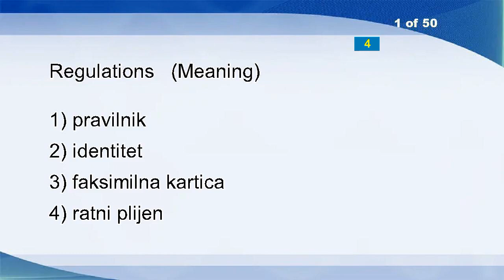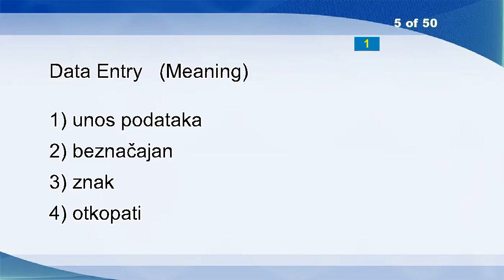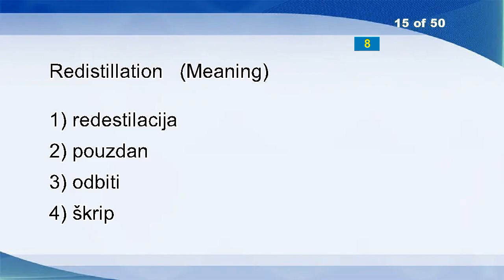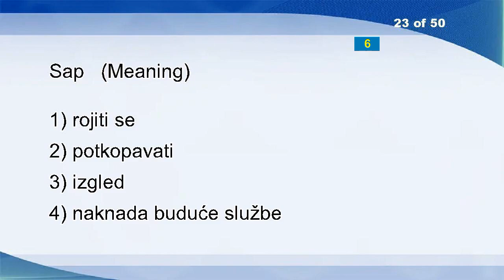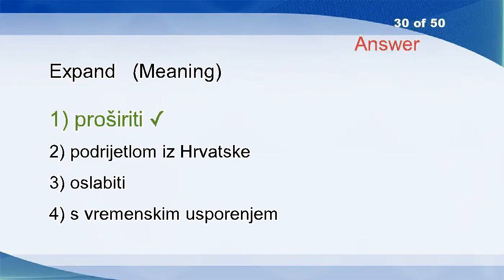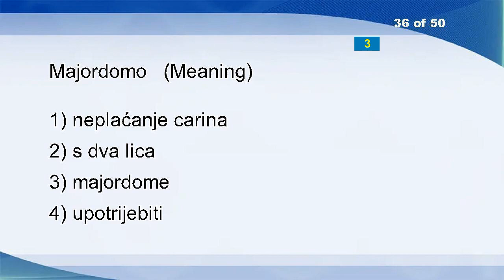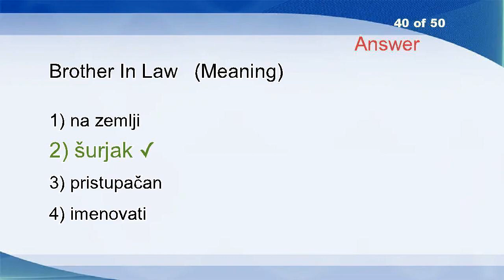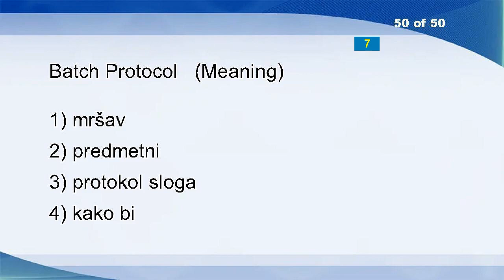English Croatian Vocabulary Word Power Test 1877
Regulations
Group
Arrange
Dithering
Data Entry
Tachymeter
Defense
Stanch
Signal Peptides
Envious
Undergo
Periodical Publication
Stock
Asynchronous Data Transfer
Redistillation
Town-country Relationship
Rich
Mercy
Austere
European Order
Fixed - Mobile Convergence
Mar
Sap
Attest
Cuckoo
Socialist International
Pettifogger
Coverage
Publication
Expand
Pressing
Time Of The Romans
Sibilant
Negress
Defensive
Majordomo
High Percentage Shot
Sign
Pardon
Brother In Law
Dominating
Free-throw Lane
Broadband-network Termination
Nothing Special To Report
Plot
Excuse
Bride
Analysing
Scotch
Batch Protocol